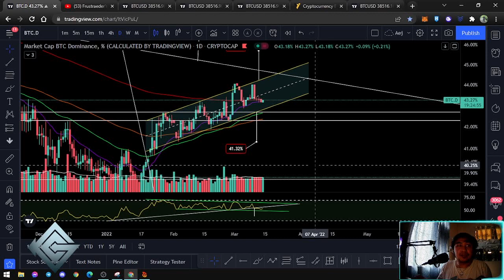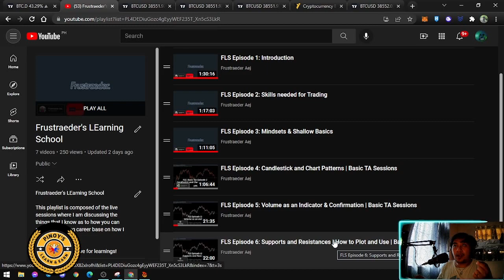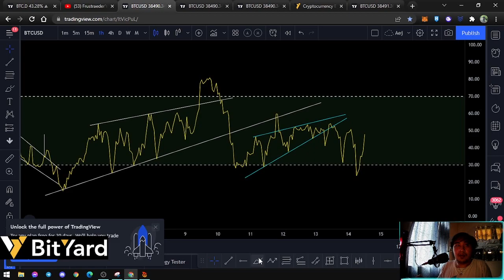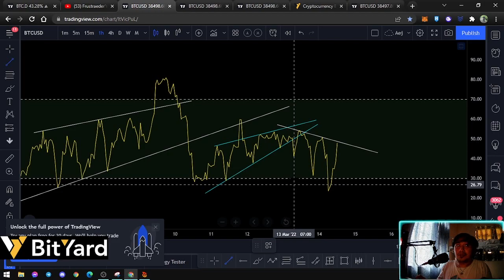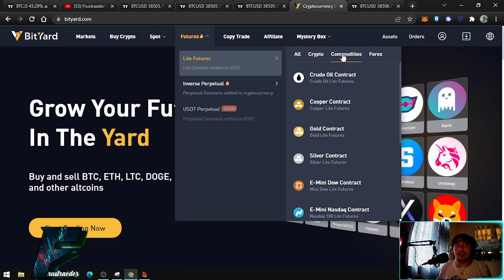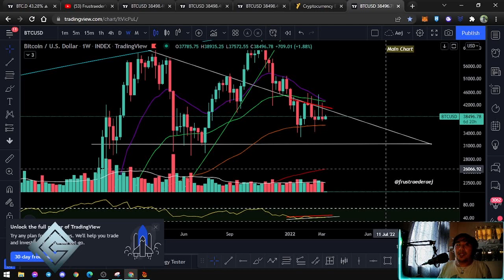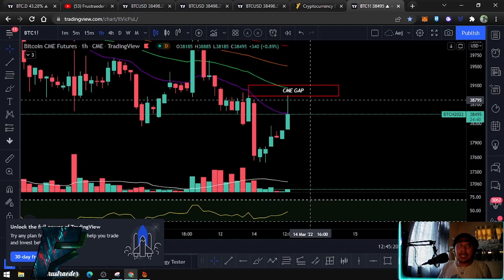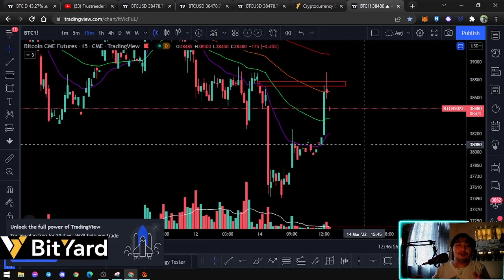Bitcoin had a Critical Candle Close! Is it going to Break Down!?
🤙🏼 Learn to trade and invest with me! 🤙🏼

 👉🏼 Invest and Trade not just in Crypto, but also in ForEx and Commodities

 ⚡ Frustraeders' Links ⚡

 🔥 Frustraeder's LEarning School 🔥
 A playlist where I am sharing what I know about trading.

 👉🏼 Pinoy's Learn and Earn 👈🏼
PLE is a crypto-trading guild focused on educating Filipinos about the financial freedom one can attain through cryptocurrency.
It is a guild with a family's heart and a passion for trading. It ventures from trading crypto through multiple platforms to providing scholarships in different play-to-earn games. It also has an extensive collection of NFTs among its members. A guild that offers training in trading and rewards in our telegram community all free of charge.

 👉🏼 Ka-Ching Gaming 👈🏼
KCG is a community that tries to build a bridge to everyone in the space. May it be in crypto trading, NFT collections, or P2Es - everyone's welcome!
Together with over 100 guild/community/project founders & partners that's in KCG, the goal is to Encourage, Educate, and Empower those who have begun exploring the blockchain or crypto with zero investments or as a scholar, to show them that it is possible to start from nothing and grow into a more valuable asset in the future!